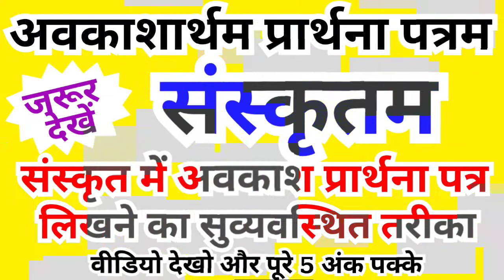अवकाशार्थप्रार्थना पत्रम संस्कृतम।। संस्कृत में अवकाश प्रार्थना पत्र लिखने का सटीक तरीका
Hi friends
I m Deependra singh rajpoot from jabalpur(m.p)
मेरे youtube चैनल में सभी क्लास के सभी विषय के संभावित प्रश्न आपको मिल जायेंगे। मेरे सारे वीडियो उन students के काम के है जो परीक्षा में अच्छा परिणाम प्राप्त करना चाहते हैं इन प्रश्नों को जरूर पढ़ले ये मोस्ट imp questions हैं पर इनके साथ साथ कृपया अपने विषय की पूर्ण तैयारी रखें।
आज के इस वीडियो लेसन में मैने संस्कृत में अवकाश प्रार्थना पत्र लिखने का तरीका बताया है जरूर देखें
Our Maths related lesson:-
And so on
OUR  ENGLISH LESSON:-